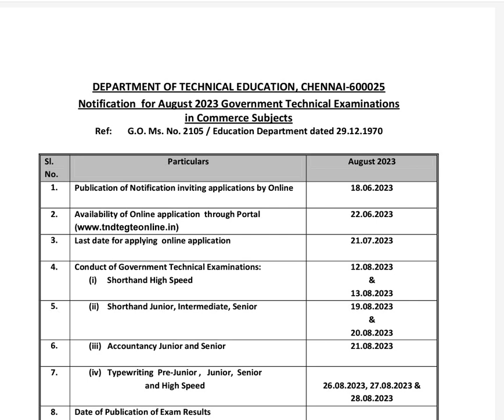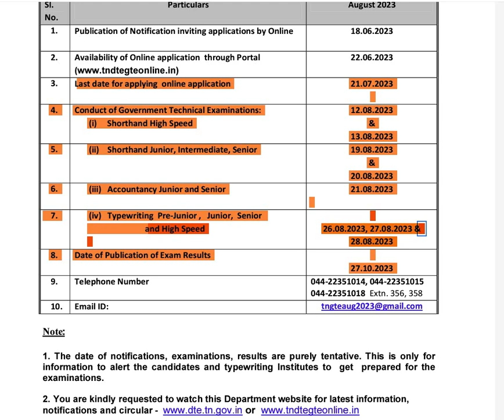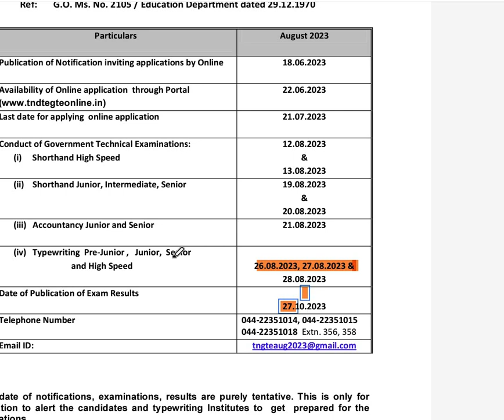TNDTE Typewriting Results August 2023 Link, Check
TNDTE Typewriting Results August 2023 Link

tndte typewriting exam results Aug 2023

typewriting results,typewriting exam result 2023

typewriting exam august 2023

typewriting result,tndte typewriting exam 2023,

typewriting exam result 2023 date,typewriting exam results,